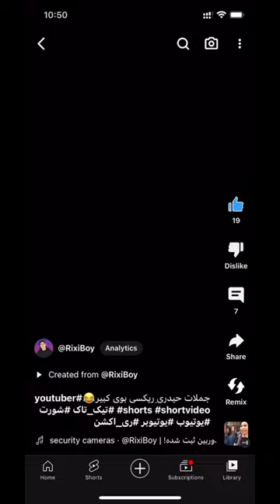سعید طوسی دنبالشه؟😂